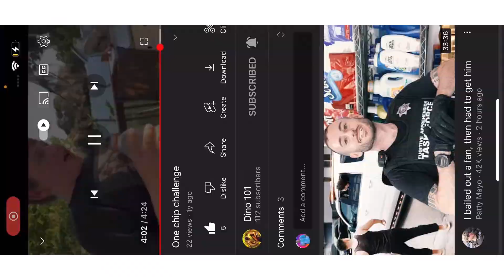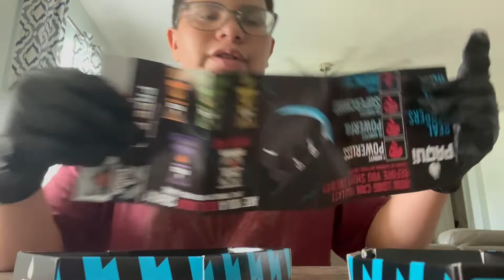PAQUI One chip challenge 2022